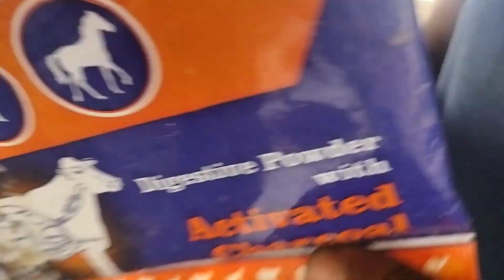Pig 🐖 Farming In India | सुअर पालन | सुअरों में आने वाले रोग और निदान | How to Make Pig Farm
सुअर पालन | सुअर पालन के फायदे | सुअरों में आने वाले रोग और निदान | देसी खेती जुगाड |
about this video -
 1. सुअर पालन कैसे करें
 2. सुअर पालन में कितना खर्च आता है
 3. सुअर पालन में कौन कौन सा रोग आता है
 4. सुअर पालन में साफ सफाई का क्या महत्व है

                                              मैं जय प्रकाश सिंह, अपने सभी किसान भाइयों की मदद के लिए हर वक्त तैयार रहता हूं | आप मुझे किसी भी वक्त काल कर सकते है, अगर कभी बात ना हो पाए तो व्हाट्स एप पर मैसेज करें मैं आपकी हर संभव मदद करूंगा |
               हमने वीडियो में जी भी टाइटल डाला है अगर आप संतुष्ट नहीं है तो आप मुझसे बात कर सकते है या मैसेज कर सकते है, में कोशिश करूंगा की आपको संतुष्ट कर पाऊं |
                 मैं कोशिश करूंगा की वीडियो के द्वारा आप सभी को अच्छी अच्छी जानकारी उपलब्ध करा सकूं अगर आपको हमारी किसी वीडियो से कोई असुविधा लगे तो फोन या मैसेज करें |
                कृपया वीडियो को पूरा देखें क्योंकि आप जब तक पूरी वीडियो नही देखते हैं तो आप पूरी इनफॉर्मेशन से वंचित रह जायेंगे |
                      आपको वीडियो देखने के या ढेर सारा प्यार देने के लिए दिल से धन्यवाद | अगर आपको लगे कि हमने आपको इस वीडियो के द्वारा रुचिकर जानकारी दी है तो चैनल को लाइक एवम सब्सक्राइब जरूर करें |